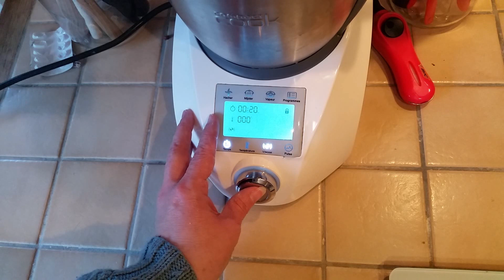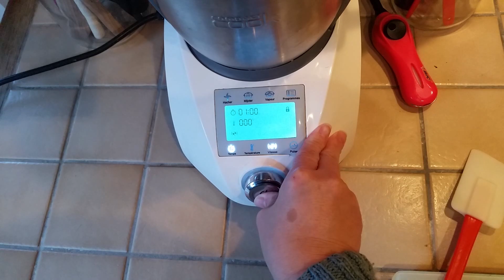Comment faire de la pâte d'amande maison au compact cook elite pas à pas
Bonjour, bonjour,
Aujourd'hui je vous propose une petite recette de pâte d'amande maison au compact cook elite.
C'est une recette facile, rapide et très économique (quand on voit le prix dans le commerce, c'est valable de le faire soi même)
Ingrédients :
- 125 gr de poudre d'amande
- 1 blanc d'oeuf (il n'en faut qu'un)
- 100 gr de sucre glace